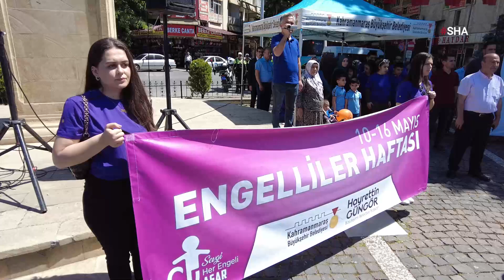Kahramanmaraş’ta Engelliler Haftası kutlandı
Kahramanmaraş (SHA) – Kahramanmaraş’ta 10-16 Mayıs Engelliler Haftası, düzenlenen kortej yürüyüşü ve stant sergisiyle kutlandı.
Demokrasi Meydanı üst geçit mevkiinden Atatürk Büstüne kortej yürüyüşüyle başlayan etkinliğe, Kahramanmaraş Vali Vekili Rıza Gençoğlu, Kahramanmaraş Büyükşehir Belediye Başkanı Hayrettin Güngör, İl Emniyet Müdürü Salim Cebeloğlu, Dulkadiroğlu Kaymakamı Kadir Okatan, Aile ve Sosyal Hizmetler İl Müdürü Mutlu Kaya, Büyükşehir Belediyesi Meclis Üyeleri, STK temsilcileri, özel gereksinimli bireyler ve çok sayıda vatandaş katıldı.
Engelliler Haftası dolayısıyla düzenlenen farkındalık etkinliğinde konuşan Başkan Güngör, “Biz engelli kardeşlerimizin ve kıymetli ailelerinin hayatını kolaylaştırmak için gece gündüz demeden çalışmaya devam ediyoruz, devam edeceğiz. Amacımız sosyal hizmetler ve toplumsal yaşama katılım noktasında engellilerimizin sorunlarını bir bir tespit edip bunlara yönelik çözüm üretmek ve bunları da hayata geçirmektir” dedi.
“Herkes bir engelli adayı”
Büyükşehir Belediye Başkanı Hayrettin Güngör, “Engelli vatandaşlarımızın toplumsal yaşama katılmalarını desteklemek, onların hayatını kolaylaştırmak, karşılaşabilecekleri tüm zorlukları ortadan kaldırmak hepimizin görev ve sorumluluğu olmalıdır. Biz, toplumun tüm kesimlerini kucaklayan, insan odaklı politikalarla engelli vatandaşlarımızın önündeki tüm sosyal ve fiziki engelleri kaldırmanın gayreti içerisindeyiz. Bu kapsamda, insanı yaşat ki devlet yaşasın anlayışıyla hareket ediyoruz. Engelli kardeşlerimizin üreten, bağımsız bireyler olarak spordan sanata, sosyal hayatın tüm alanlarında etkin şekilde yer almalarını arzu ediyoruz. Biz engelli kardeşlerimizin ve kıymetli ailelerinin hayatını kolaylaştırmak için gece gündüz demeden çalışmaya devam ediyoruz, devam edeceğiz. Amacımız sosyal hizmetler ve toplumsal yaşama katılım noktasında engellilerimizin sorunlarını bir bir tespit edip bunlara yönelik çözüm üretmek ve bunları da hayata geçirmektir” diye konuştu.
Etkinlik, meydana kurulan stantların gezilmesiyle sona erdi.